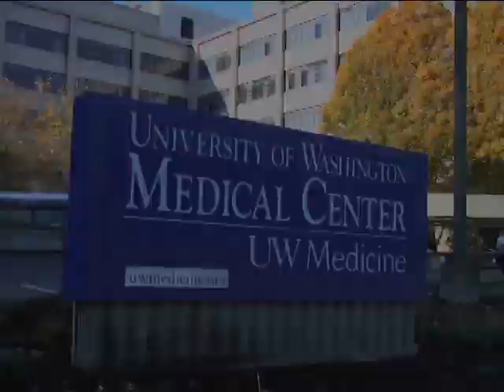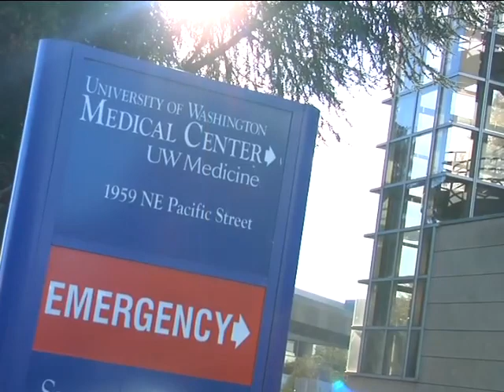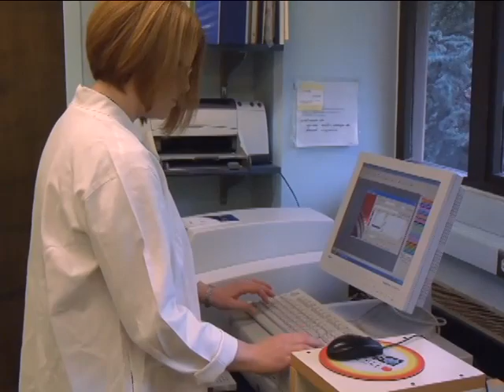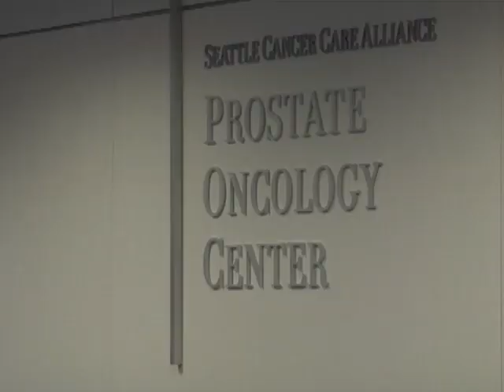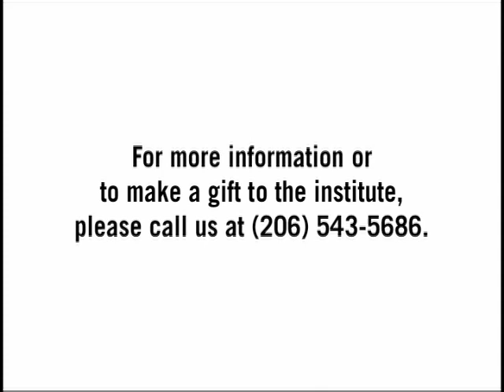Saving Men's Lives: the Institute for Prostate Cancer Research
The institute is a collaborative effort of UW Medicine and Fred Hutchinson Cancer Research Center. A natural outgrowth of established research and clinical collaborations, the IPCR brings together a world-renowned team whose mission is to understand the causes of prostate cancer and its progression, develop new prevention strategies, devise innovative diagnostics and improve survival and quality of life.